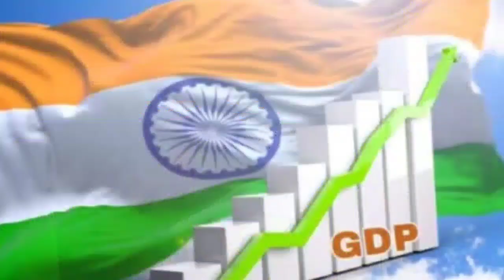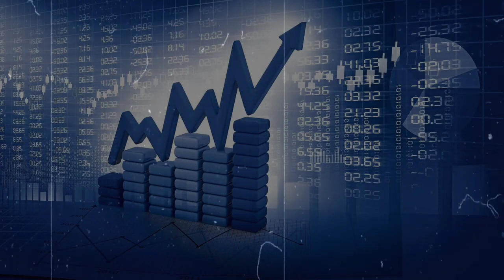முன்னணி நாடுகளை பின்னுக்கு தள்ளி | இந்தியா மாபெரும் வெற்றி | Defence News in Tamil | INFORMATIVE BOY